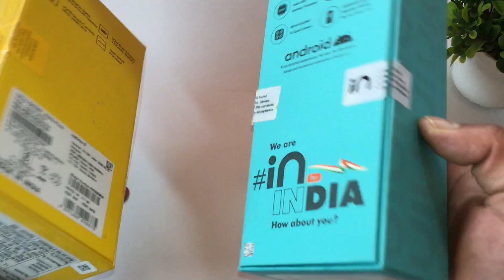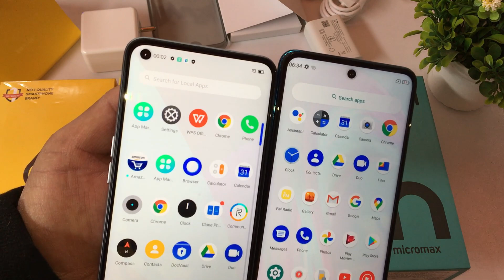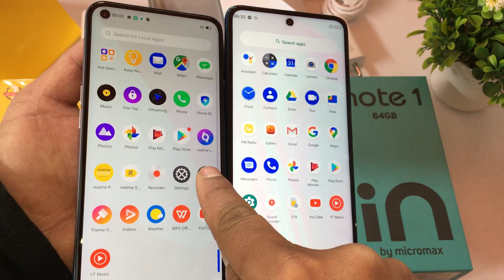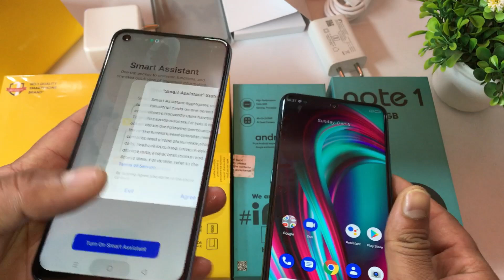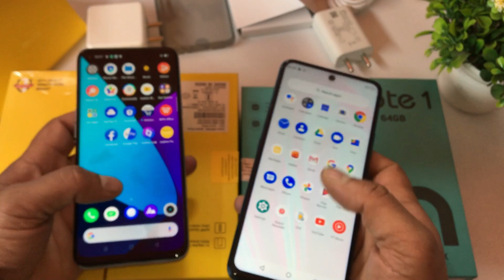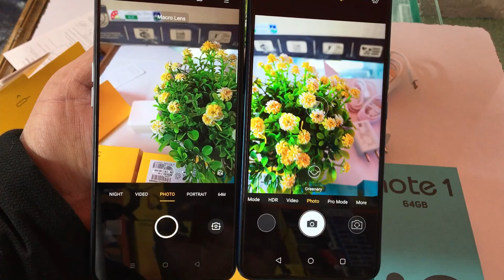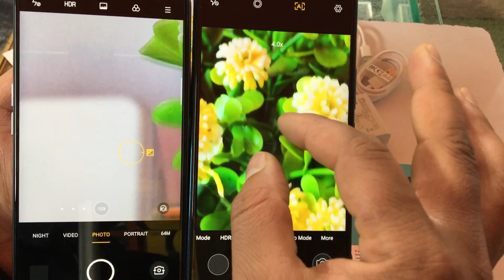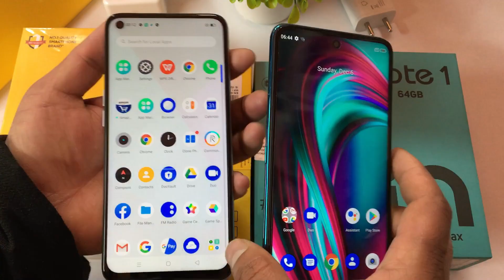Micromax in note 1 vs Realme 6 || Unboxing || Comparison || Camera & Price || [hindi]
Hi all viewers today we compare micromax lattest smart phone micromax in note 1 and Realme 6. Both are Gaming smart phone